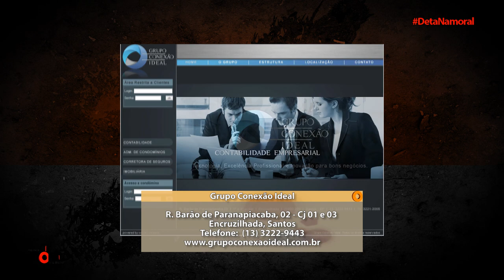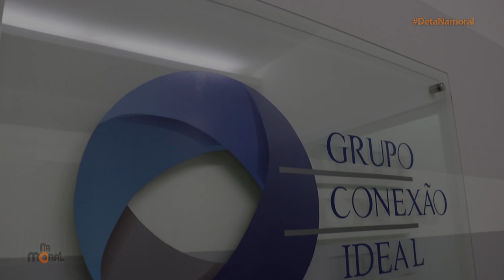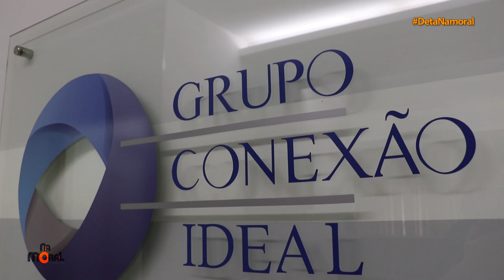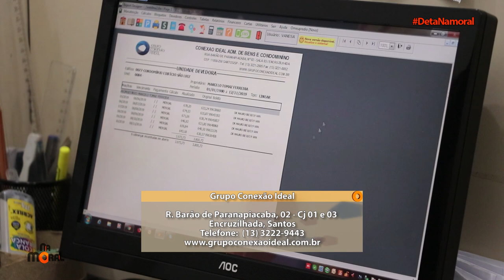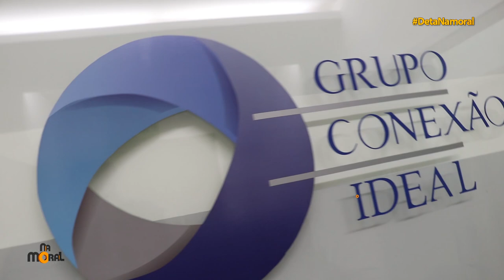Deta Na Moral, conversa com Flávia Jacob da Conexão Ideal, dicas importantes.